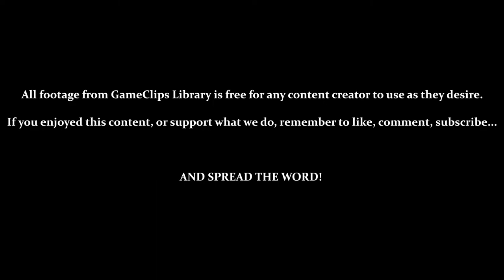Intro & New Junk City - Earthworm Jim (SNES) — GameClips Library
Table of Timestamps:

0:15 — Title / Options
0:48 — New Junk City
1:03 — Testing Controls
1:46 — The Cow
2:04 — Blue Atoms Restore 4 Health
2:18 — Mega Plasma Blaster
2:50 — Plasma Blasters Increase Ammo
3:13 — Climbing / Checkpoint
3:52 — Swinging Around
4:40 — Use the Moose!
5:05 — 1-Up Heads
5:15 — Vs. Billy the Bin
6:30 — Vs. Chuck
7:43 — Pocket Rocket
7:51 — Groovy!
7:58 — GCL Credits